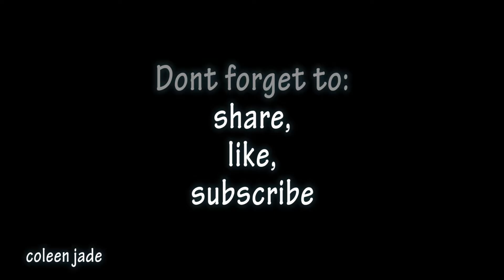My Favorite Things - Swimming Playground Flowers Beansprouts Dancing - Coleen TV #3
In this episode, 16 month old Coleen shows us all her favorite things - Swimming Playground Flowers Beansprouts Dancing